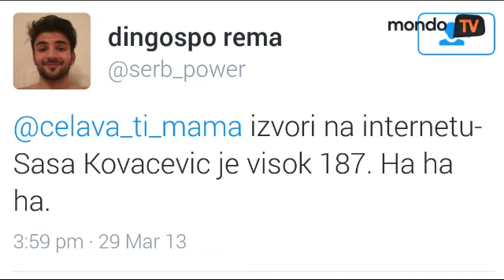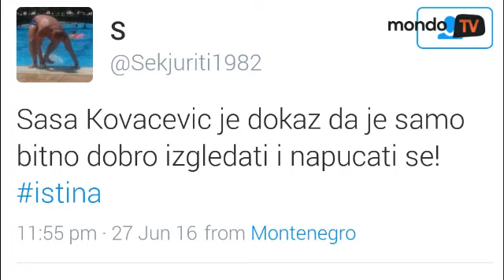Saša Kovačević protiv tviteraša: Pola šumske jagode i hejt | MONDO TV Intervju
Mada njegovi spotovi na YouTube imaju milionske pregleda, najtraženija informacija o Saši Kovačeviću na Googleu je koliko je visok. Pop pevač konačno rešava tu misteriju i otkriva šta misli o komentarima na društvenim mrežama.

Iako ima stotine hiljada pratilaca na društvenim mrežama, Saša Kovačević izbegava da ih koristi za bilo šta, osim za promociju svojih pesama i spotova. Tviter mu je naročito mrzak, jer smatra da okuplja ljude koji prevashodno iskazuju mržnju.

"Kad god sam imao prilike da pročitam nešto na Tviteru to je uglavnom bilo nešto u negativnom kontekstu, verovatno ljudi sa mnogo nekih potreba imaju potrebu da konstantno iznose neka svoja mišljenja, a da ih pritom niko ne dira tako da sam provalio da je mnogo bolje i lakše da se ta ikonica izbriše sa telefona."

Ljudi koriste Twitter da ga prozivaju za različite stvari, ali su počasnom građaninu Zemuna zapali za oko komentari koji se tiču njegove visine.

"Zato što ljudi i ako im nešto smeta gledaju da traže bilo šta da sad, ok lepa pesma, ali je kao metar i šumska jagoda, recimo, fotografije kad okačim dada, kao super je napravio figuru, ali je kao znaš...
Razumem te ljude i ukoliko oni žele da neku svoju sujetu zadovolje time, eto mogu da budem i pola šumske jagode, nije nikakav problem, ako je njima lakše."

Zamolili smo Sašu da za MONDO reši tu misteriju koja se stvorila oko njegove visine, koja je ujedno najtraženija informacija o njemu na Internetu. Jer, Google nema precizan odgovor, nudi različite podatke, od 177cm do 186cm.

"Jednostavno, ne znam šta bih ti iskreno rekao, ljudi imaju prava da misle koliko god želiš da si visok."

Ok je to, samo nam konačno reci koliko si visok. Stvarno.

"Ja sam visok metar osamdeset, i to je moja visina koju ne menjam, bez štikli? Da,da, bez štikli!"

Za razliku od komentara na Tviteru, u inboks na Fejsbuku mu stižu samo lepe stvari - obožavateljke ga pitaju o njegovim nastupima i traže da ih oženi. A za Tviteraše ima jednu poruku za kraj.

"Sve tviteraše pozdravljam, ljubim vas puno i budite mi i dalje tako raspoloženi haha"